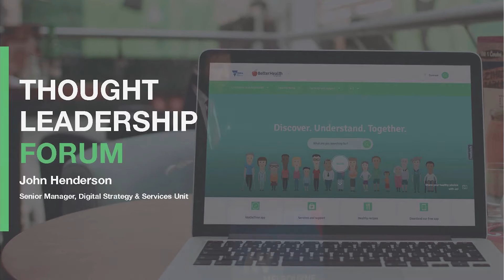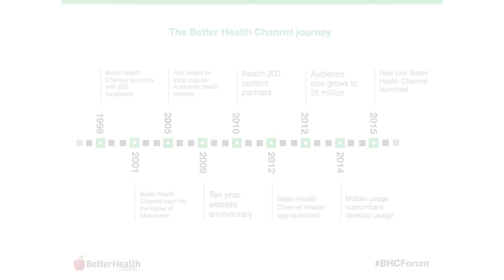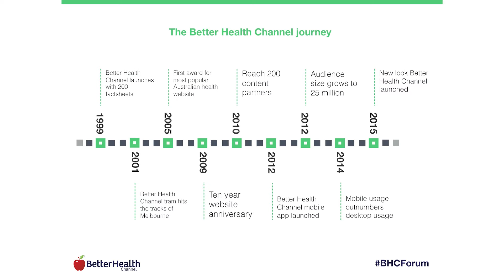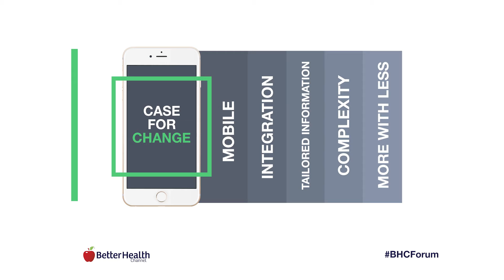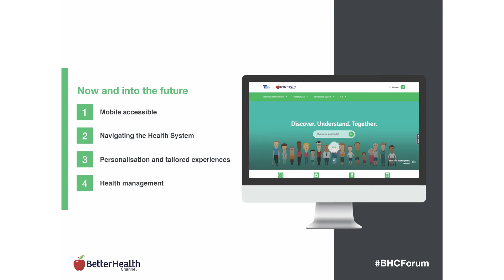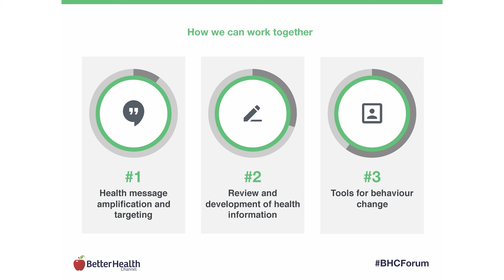Keynote Presentation: Better Health Channel Journey & Partnership Opportunities John Henderson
John Henderson (Senior Manager, Digital Strategy & Services Unit) from the Department of Health & Human Services shares information on changes to the Better Health Channel and opportunities for deepening partnerships with health organisations.